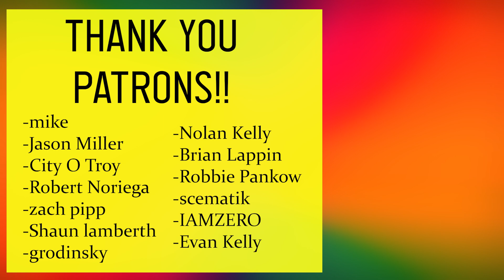A Funky Homosapien Named Del (Documentary)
Del the Funky Homosapien is a West Coast Legend! Drop your favorite Del song down in the comments!!

Check out DEF Magazine at: STAYDEF.COM